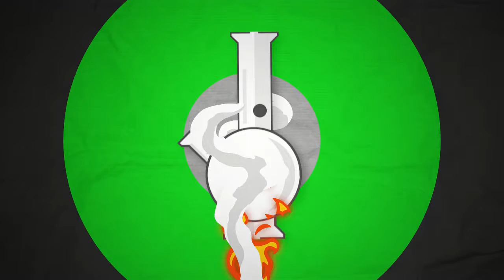Born a Ghost - Blind Witness - Local Band Smokeout Reaction / Review